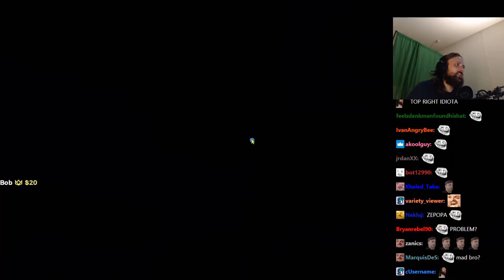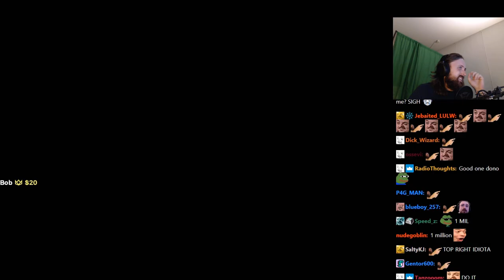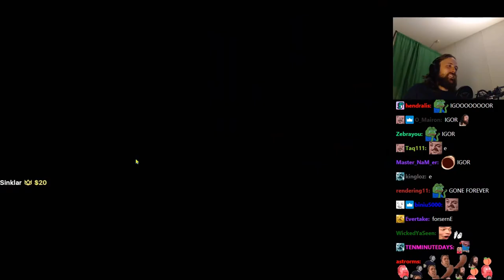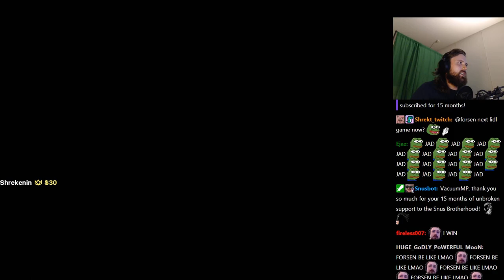Forsen plays Stack Up! (or dive trying) with Stream Snipers! (with Chat)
Stream Duration: 5:47:19

Game Description:   Stack Up! (or dive trying) is a stack-your-way-up platformer. The objective is simple: get as high as you can. Avoid contact with water at all costs, be swift with your movements and build yourself a makeshift staircase to the top with the objects falling around you.

General
Format : MPEG-4
Format profile : Base Media
Codec ID : isom (isom/iso2/avc1/mp41)
File size : 15.0 GiB
Duration : 5 h 47 min
Overall bit rate mode : Variable
Overall bit rate : 6 181 kb/s
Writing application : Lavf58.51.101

ID : 1
Format : AVC
Format/Info : Advanced Video Codec
Format profile : High@L4.2
Format settings : CABAC / 4 Ref Frames
Format settings, CABAC : Yes
Format settings, GOP : M=3, N=120
Codec ID : avc1
Codec ID/Info : Advanced Video Coding
Source duration : 5 h 47 min
Bit rate mode : Constant
Bit rate : 6 000 kb/s
Width : 1 920 pixels
Height : 1 080 pixels
Frame rate mode : Variable
Frame rate : 60.000 FPS
Minimum frame rate : 58.824 FPS
Maximum frame rate : 62.500 FPS
Color space : YUV
Bit depth : 8 bits
Scan type : Progressive
Bits/(Pixel*Frame) : 0.048
Stream size : 14.6 GiB (97%)
Source stream size : 14.6 GiB (97%)
Color range : Full
Color primaries : BT.709
Transfer characteristics : BT.709
Matrix coefficients : BT.709
mdhd_Duration : 20838968
Codec configuration box : avcC

Audio
ID : 2
Format : AAC LC
Format/Info : Advanced Audio Codec Low Complexity
Codec ID : mp4a-40-2
Bit rate mode : Variable
Bit rate : 161 kb/s
Maximum bit rate : 163 kb/s
Channel(s) : 2 channels
Channel layout : L R
Sampling rate : 48.0 kHz
Frame rate : 46.875 FPS (1024 SPF)
Compression mode : Lossy
Stream size : 399 MiB (3%)
Default : Yes
Alternate group : 1